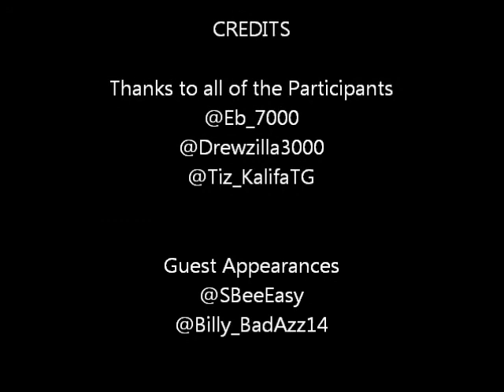The Cinnamon Challenge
Here are a couple of my friends doing the cinnamon challenge!
one completed it with no water!